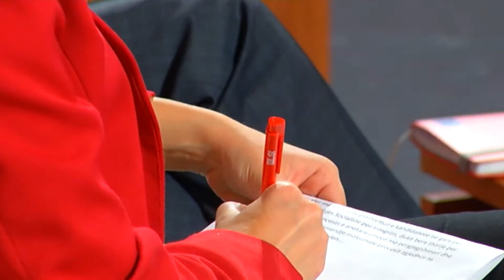Report TV - Zgjedhjet në LSI, tre kandidatët prezantojnë platformat në Tiranë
Tre kandidatët për kryetar të LSI-së morën pjesë në një takim me strukturat e Lëvizjes Socialiste për Integrim të Tiranës, ku prezantuan platformat e tyre në kuadër të fushatës për zgjedhjet e 6 nëntorit.

Gjatë fjalës së tij, kryetari i LSI-së, Ilir Meta, u shpreh se në çdo vendim dhe në çdo veprim duhet të udhëhiqemi nga dëshira për të rritur shpresën se Shqipëria është një vend me të ardhme.